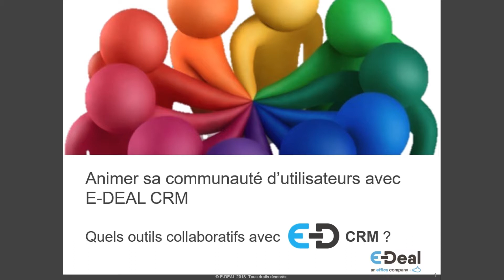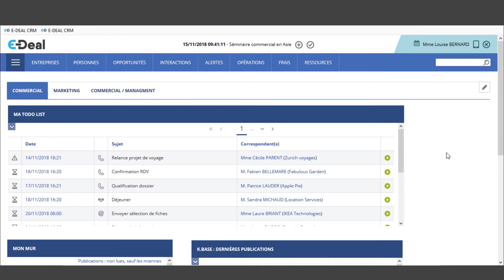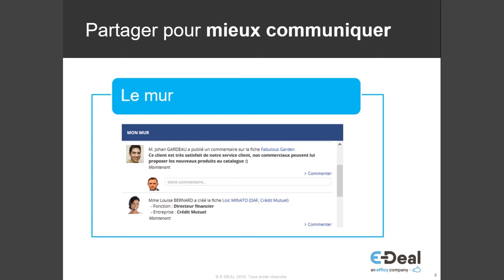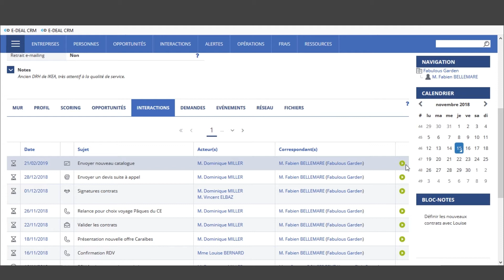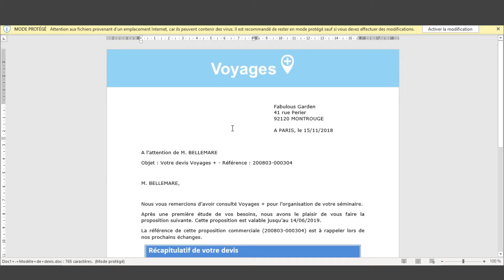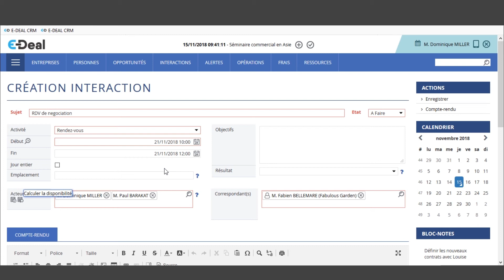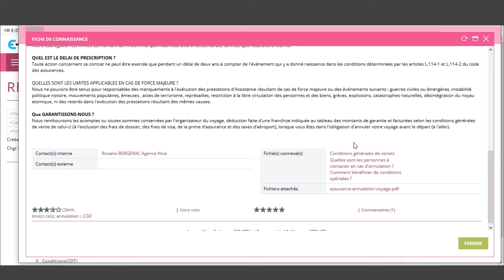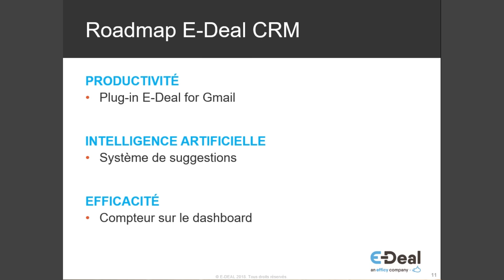Webinar - Découvrez les coulisses du CRM collaboratif avec E-Deal CRM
Le CRM collaboratif, un formidable outil pour mieux partager, mieux uniformiser, mieux s'organiser, et donc gagner en efficacité. Chaque mois, E-Deal organise un webinar pour vous présenter l'une des fonctionnalités de sa suite logicielle, E-Deal CRM, afin que vous puissiez encore mieux l'utiliser.